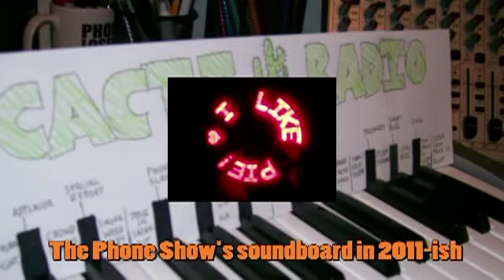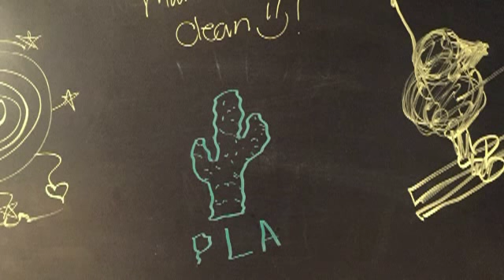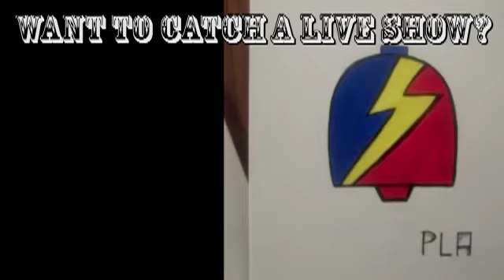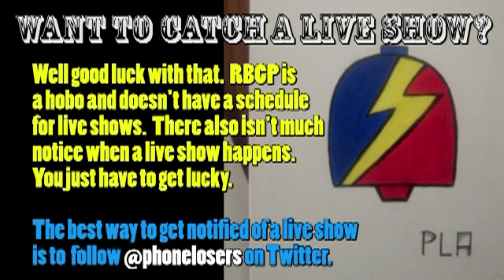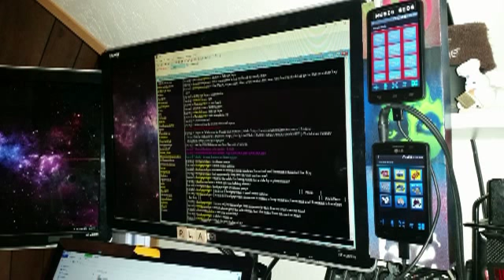The Snow Plow Show #387 - Sonic Boom Microwave Eclipse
Most of the calls in today's show involve tenants behaving badly, but we also talk to a few Wal-Marts and listen to a bunch of voicemails.  Tobiah I. is today's Bringer of Shows.  Thanks, Tobiah!